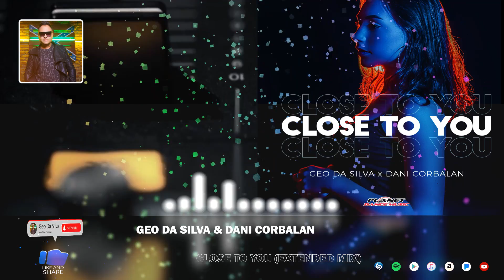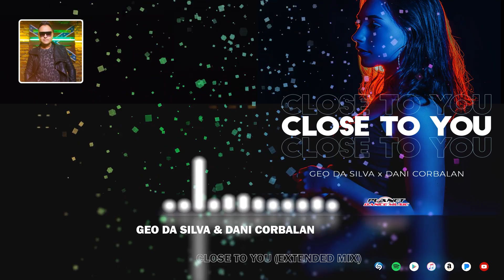Geo Da Silva ❤️ Dani Corbalan ❤️Close To You (extended mix)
📣You want to release a song together with Geo Da Silva?

Music & Lyrics: Gheorghe Constantin Cristinel & Daniel Corbalan
Mix & Master: Daniel Corbalan
Video edit by: Milos Florin
© & Ⓟ 2021 Planet Dance Music

MANAGEMENT & BOOKING:
GeoDaSilva & Cat Music
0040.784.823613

❌ Please, do not use this song without permission.
❌ The song is registered with ID Content. ​